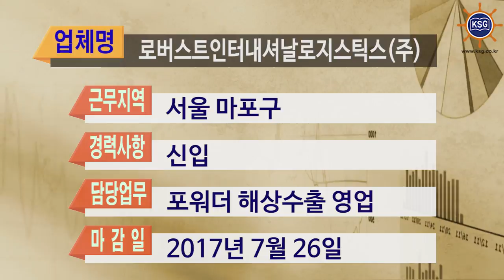SHIP JOB 해운물류구인구직안내